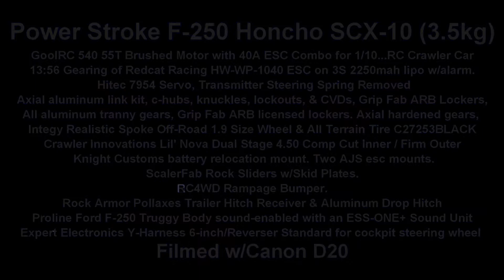JORC210101 Power Stroke Garden Trail Run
The bayonet mount on my Canon failed so I got a refurbished Nikon. I was keen to compare them so shot a little footage before the rain rolled in. The Nikon met the bar set by the Canon (I never met a Nikon that I did not like), Don’t neither of them capture of the green of the moss that makes up part of the yard.